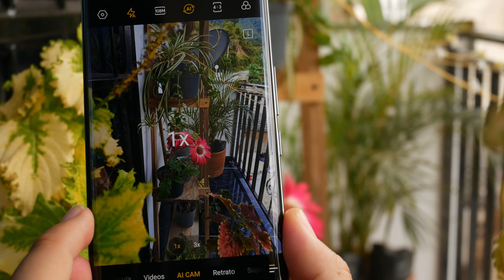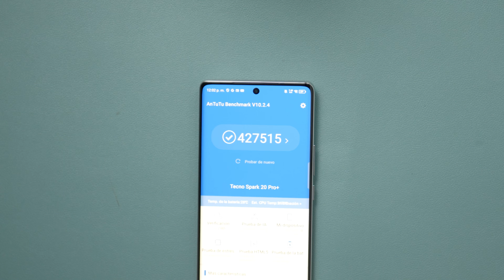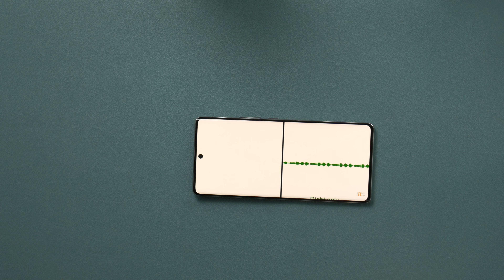TECNO SPARK 20 PRO PLUS: Review / Pantalla Curva Amoled Muy Barato $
Review Tecno Spark 20 Pro Plus